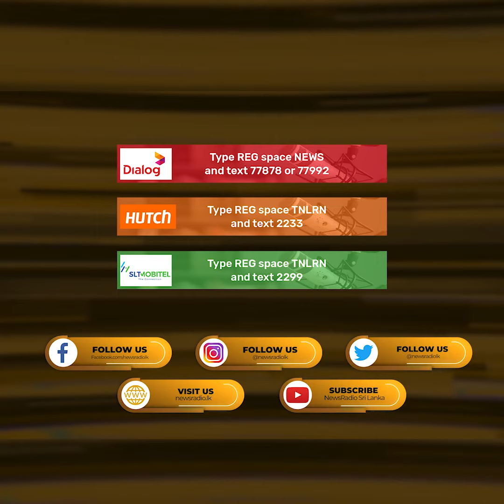මැච් එක දිනන හෙතුව " හැමෝටම අමාරු කාලයක් එනවා "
@rhythmworld Sri Lanka as underdogs
wanted to prove a point